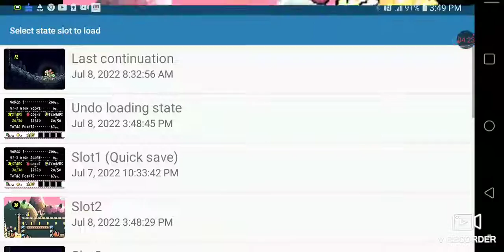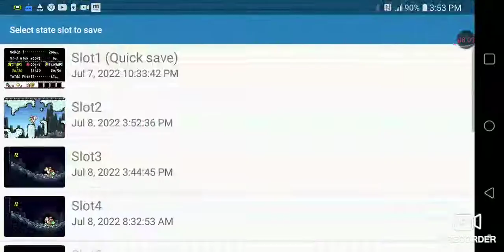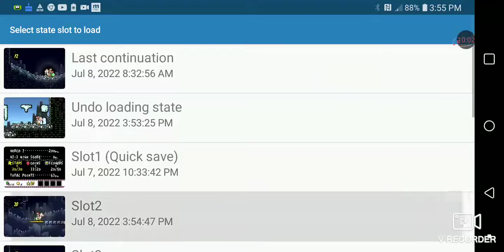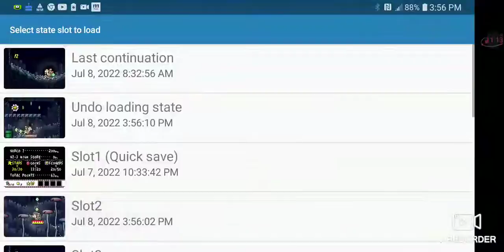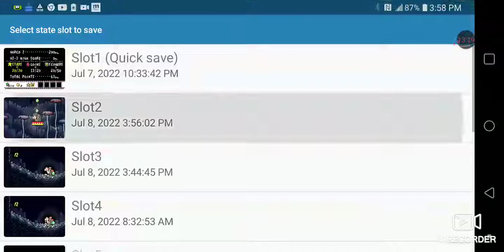July 8, 2022